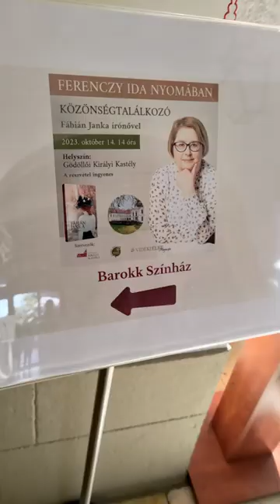Ferenczy Ida nyomában - Gödöllő, 2023. 10. 14.